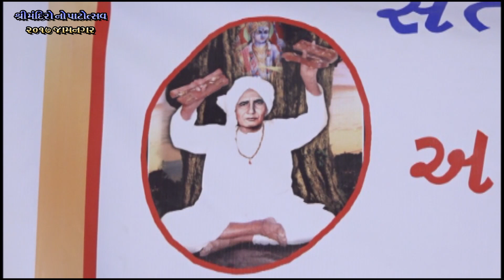મોજ હો || MOJ HO GAI VASANTBHAI || વસંત ભાનુશાલી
Album - Katha.Bhajan.santvani.dayro.Natak.comedy.dandia.all program .Live
Artist -
Singer -
Writer -
Director -
Producer -

HIT LIKE→SHARE→COMMENT !!←